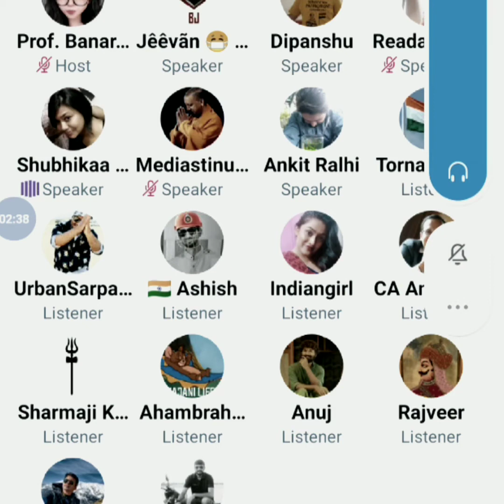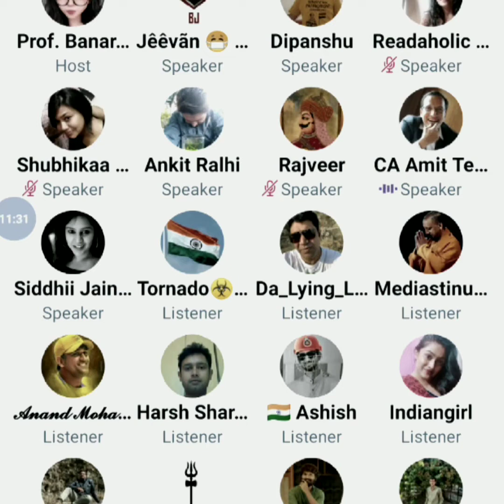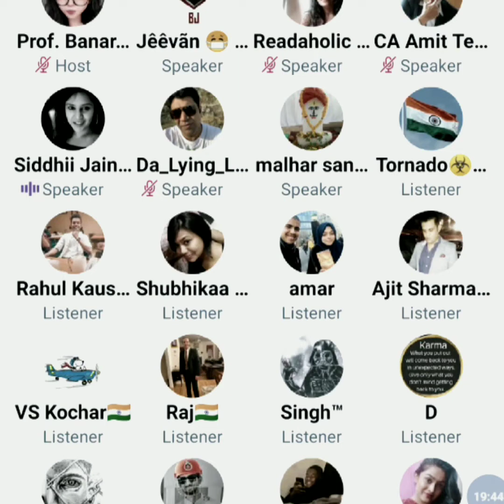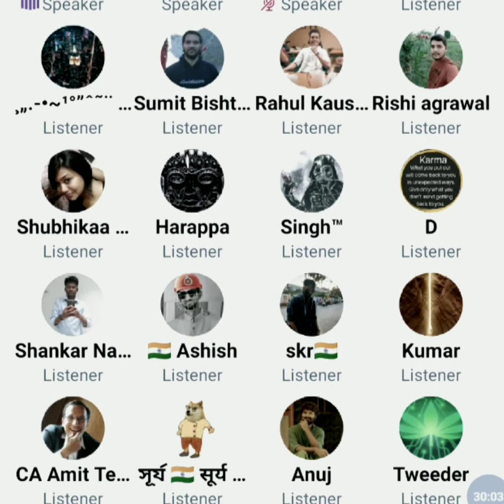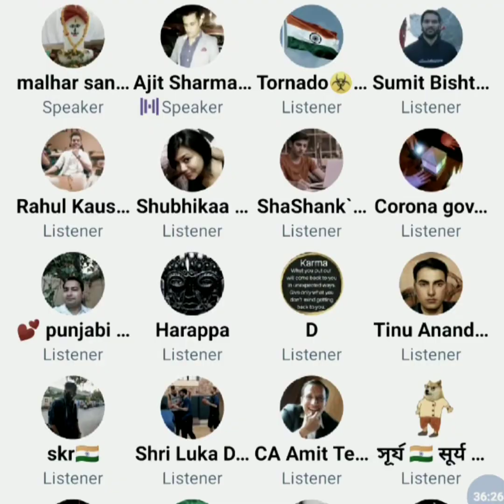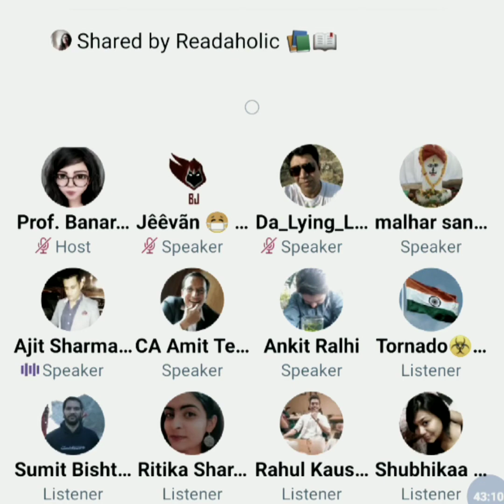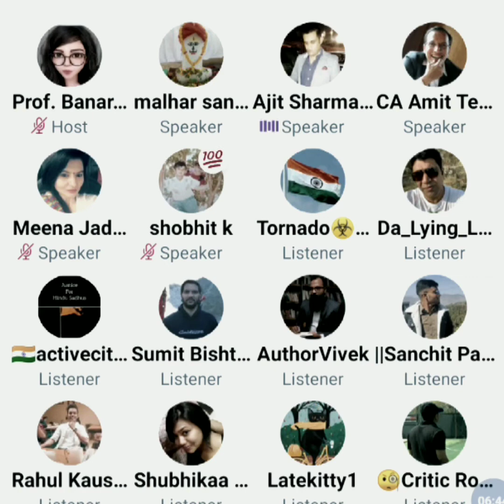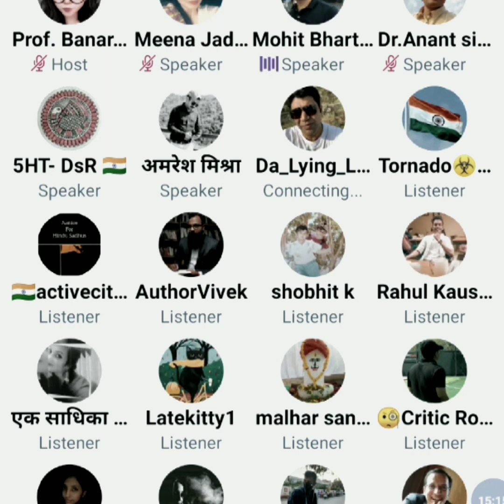Twitter Space-Podcast clubhouse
Last year- introduced Spaces: live audio conversations on Twitter. Since then, we’ve been building and testing with a limited group, and have found that hearing people’s voices bring conversations on Twitter to life in a completely new way.

Since we’ve been building this, the ability to create a Space has become available to millions of people, and we’ve continued to make improvements based on your feedback. Today, we’re bringing the ability to host a Space to all accounts with 600 or more followers on Twitter. Based on what we’ve learned so far, these accounts are likely to have a good experience hosting live conversations because of their existing audience. Before bringing the ability to create a Space to everyone, we’re focused on learning more, making it easier to discover Spaces, and helping people enjoy them with a great audience.

People already come to Twitter to talk about what’s happening. You’ve always followed people for their Tweets, now Spaces lets you hear their voices and talk about what’s happening now and what’s most important to you – life. From Tweeting to talking, reading to listening, Spaces encourages and unlocks real, open conversations on Twitter with the authenticity and nuance, depth, and power only the human voice can bring. Spaces are for small and intimate conversations with just a few others, or for big discussions about what’s unfolding right now with thousands of listeners. From connecting to your favorite musician to a post-show about the game or a recap of news that just dropped, dig into the topics and conversations you care about with people you know and people you want to know.

How Spaces work

On Twitter for iOS and Android, when someone you follow starts or speaks in a Space, it’ll appear at the top of your timeline as a purple bubble for as long as it’s live. When you join a Space as a listener, you can react to what you hear with emojis, check out any pinned Tweets, follow along with captions, Tweet or DM Space, or request to speak.